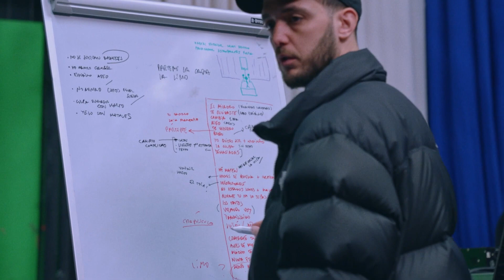Esta ambición desmedida - Trailer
Esta ambición desmedida - Trailer Oficial (2023)

Sinopsis: Después del éxito del disco de El Madrileño C.Tangana se enfrenta al reto de crear la gira más ambiciosa de su carrera y revolucionar el concepto del directo. Un viaje que sigue al artista durante más de cuatro años. Desde la génesis del disco en Cuba hasta la conceptualización del show, la hostilidad de las negociaciones, los ensayos, las conversaciones incómodas, las celebraciones más íntimas y la vorágine de conciertos por toda España y Latinoamérica.

Dirección: Santos Bacana, Cristina Trenas y Rogelio González
Reparto: Película documental. C. Tangana